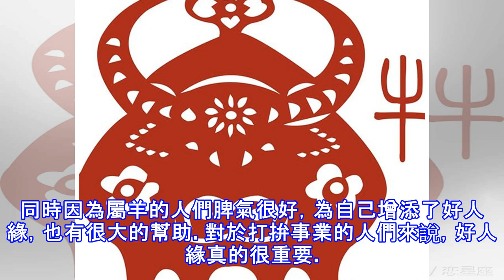五月份在貴人幫助下能財源廣進的四大生肖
事業的發展需要一個漫長的過程，想獲得成功也不是一蹴而就的事情。這個過程很艱辛，需要大家不斷的付出和積累，才有可能收穫成功。戀星座小編認為，在通向成功的道路上，需要付出汗水和個人的才華，更需要遇到好的時機。一旦空有才華卻沒有施展的平台，不管大家付出了多少的努力到最後都不會成功。那麼五月份哪些生肖事業旺盛，能夠成功呢？ 屬龍的人，在五月份中屬龍的朋友們整體事業運勢大好，比前幾個月好了很多。這都是因為大家遇到了午火生辰土的運勢，令其在職場中展現自己的才華，能夠大放光彩。將以前獲得的勞動成果鞏固了，還可以在五月里取得更加令人驕傲的成績。最重要的是大家不會遇到小人作祟，不會對事業產生不利的影響。當一切都...
源: pixpo